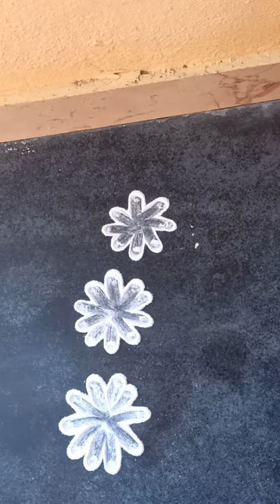How to make// रांगोळी//Walke R R//😊😊